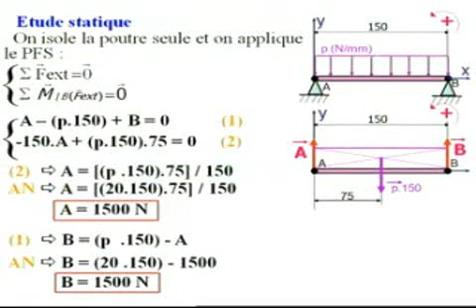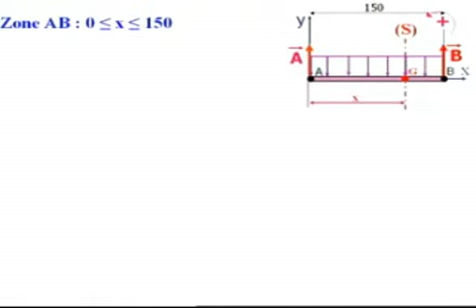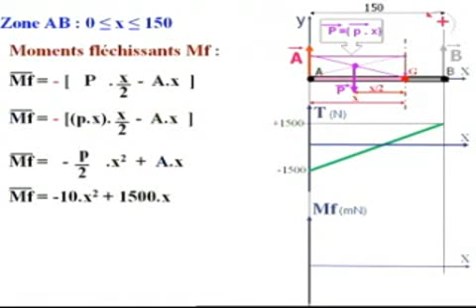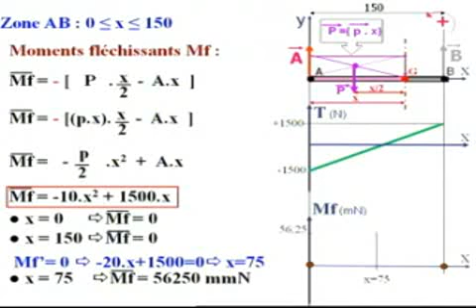Charge répartie flexion simple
Comment tracer le diagramme des moments fléchissants et des efforts tranchants pour une poutre soumise à une charge répartie?